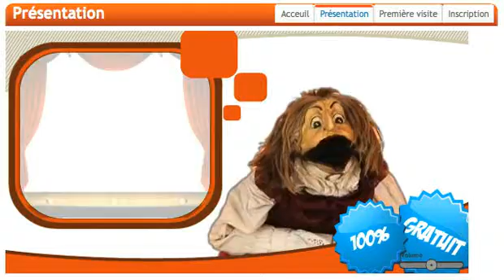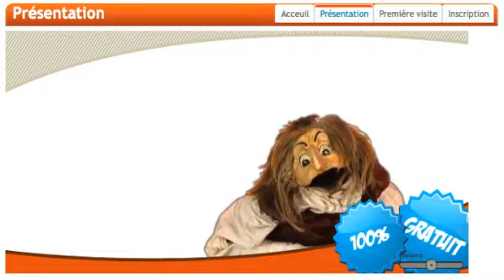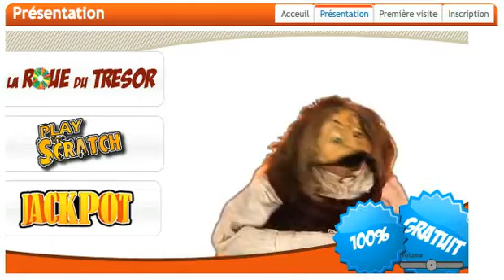Play The Game FR